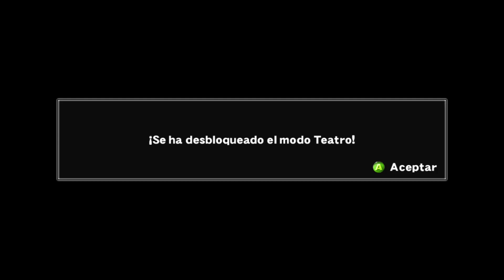DEAD OR ALIVE 4 (XBOX 360, XBOX ONE, XBOX SERIES) - STREAM TEST (Finally!!)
Finally, after years of annoying microsoft executives in social media, Dead Or Alive 4 (along its 3 predecesors from the original XBOX, aside of Extreme Beach Volleyball) gets the spotlight it deserves.
Here's a quick sample of 30+min. of gameplay of DOA4; Team Battle and Story modes. As i've stated before both DOA4 and Rumble Roses XX were my selling points to get a XBOX 360 instead of a PS3, back in 2011. So finally having both to play in a powerful platform (and being able to record gameplay vids in high definition natively, too!) makes me pretty happy.
With that said, hope you like it!